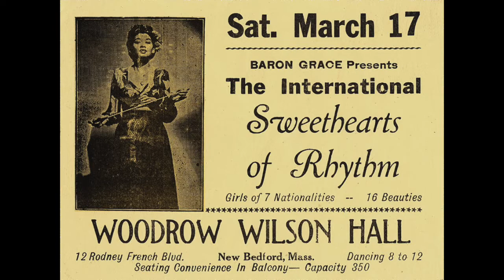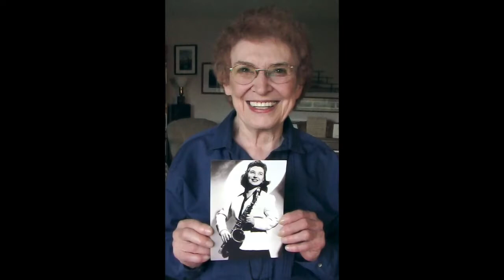International Sweethearts of Rhythm - Vi Vigor, Bugle Call Rag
As it toured and matured, The International Sweethearts of Rhythm attracted professional members.  In 1941 the Orchestra broke away from Piney Woods school, becoming an independent corporation.
In the early days the orchestra was attached to larger All-Female shows, appearing on bills with dancers, acrobatic acts, comedian Moms Mabley, tap dancers, a harpist or featured instrumentalists.  On one tour, Billie Holiday was the headliner.  But enthusiastic acclaim for the Sweethearts’ singer Evelyn McGee provoked jealousy from Lady Day.

Writer, researcher and author Linda Dahl cites the: “deeply swinging quality of their music and the clean, even work of the sections (and, Vi Burnsides tenor drive) . . . thanks to years of playing experience, the band achieved a polished sound and became known for its tight section work and rhythmic bounce.”

Newspaper reviews reveal an overwhelmingly positive response.  The Pittsburg Courier reported on their Savoy Ballroom show: “the crew itself has a punch and tonal quality . . . backed by determination of purpose and a high spirit that goes beyond . . . the glamor and glitter.”  The Jackson Advocate noted The Sweethearts “red hot rhythm at the Negro Day Celebration . . .. They are preparing to blow as long, loud and fine as any of the others.”

The International Sweethearts of Rhythm made only a few commercial recordings after the war on a small independent label.  But they were recorded quite a bit by the Armed Forces Radio Service and filmed at least a dozen 2:00-3:00 minute short films probably released as Soundies or novelty short films.

The orchestra was hired for domestic USO-Camp Shows sometime around 1945.  Then they toured Europe and Germany for six-months.  Playing twice daily shows in Mannheim at the 7th Army Recreation Center,
“It was too much to ask the men to sit quietly to listen to the songs . . .  So, the men simply got up from their seats and danced to their hearts content in the aisle.  The theater was rocked in good old American fashion as it has never rocked before.”

Returning home, the orchestra aspired to further overseas tours, but plans were never realized.  They made another 90-day coast to coast tour.  Key members gradually departed.   After 1947 ALL of the girl bands failed and the Big Bands in general declined.

Said drummer Pauline Brady, “We were a bunch of crazy kids.  I never realized we were supposed to be famous until it was all over.”

“Bugle Call Rag” was a Swing era staple.  In the ride out chorus, International Sweethearts demonstrate astonishing skill, precision and unity at a scorching pace of 260 beats per minute.

Unfortunately, there are not many images of tenor saxophonist Viola Burnside in this slideshow, but ALL the crazy-good saxophone heard is her driving the band.

This video was prepared with Ian Scott-Parker for the zoom course, Women of Early Jazz, Blues and Swing offered through Osher Lifelong Learning, Dominican University.